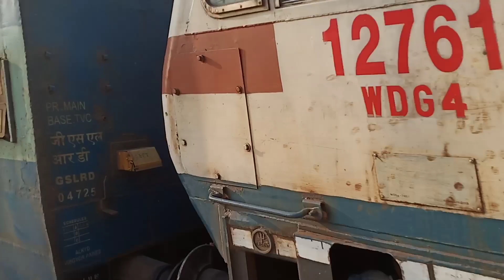Mangalore Bound 12619 LTT-Mangalore Central "मत्स्यगंधा" Express Skips Diva Jn With Kalyan WDG-4 !!